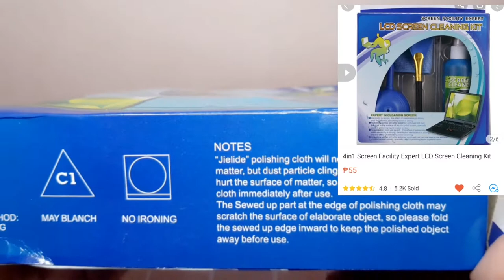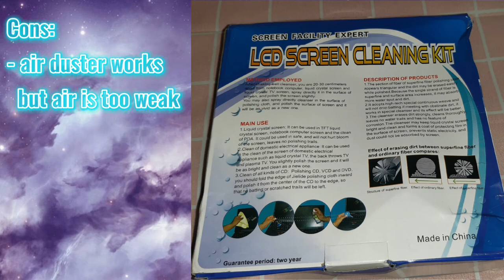Screen Cleaning Expert LCD Screen Cleaning Kit Unboxing and Testing worth 55 Pesos only from Shopee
Here's a 55 Pesos LCD Screen Cleaning Kit from Shopee. On this video, I unboxed and tested the item. This is a multipurpose gadget cleaner which you can use for

laptop
cellphone
TV
desktop computer
CD

Product information:
Features:
- Brand new high quality non-toxic cleaning liquid!
- Extract from fresh natural material are absolutely harmless
- Exclusive protective membrane is convenient for the next cleaning
- Waterless cleaning technology can help you sterilize and anti-static function
- Come with soft cloth and brush to clean completely!
- For use with Camera , LCD, CRT, computer monitor, LCD TV, Plasm TV, Lens, Touch-sensitive screen etc
- Also use it to clean VCD, DVD, CD-ROM and so on
Package Includes:
-Non-toxic Cleaning Liquid x1
-Soft Cloth x1
-Brush x1
-Air Duster

for laptop screen and keyboard
for mobile phone or cellphone
for personal computer and other gadgets